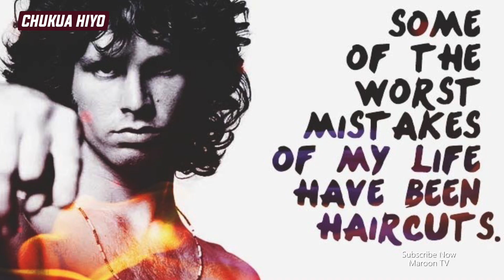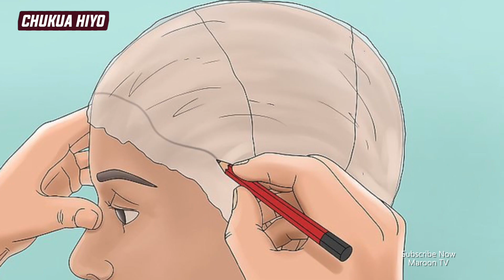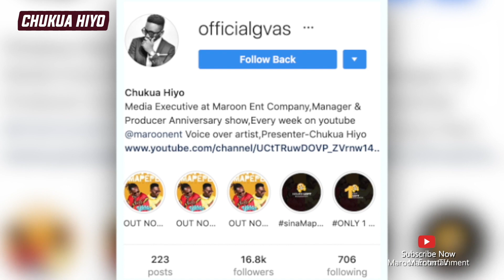CHUKUA HIYO: IJUE HISTORIA YA NYWELE AINA YA WIGI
Kama una vaa Wigi au Mke wako au Ndugu yako anatumia BIDHAA hii Adimu basi hii ndio historia Yake.